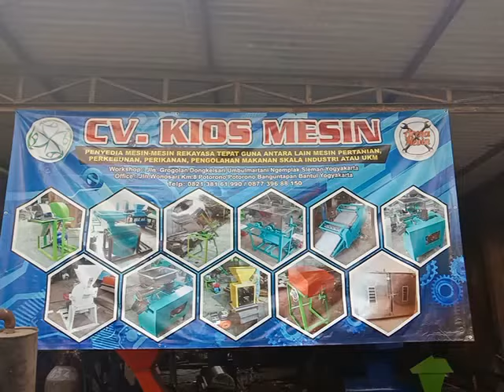Mesin cacah plastik - harga mesin pencacah plastik, mesin penghancur plastik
Kami CV. KIOS MESIN meyediakan penggiling plastik kecil menjadi biji plastik , fungsi menghancurkan sampah plastik botol, kresek, gelas plastik menjadi hancur
Untuk mengetahui harga jual mesin penghancur plastik mini tersebut silahkan email ke atau silahkan telfon atau sms ke 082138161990 (Simpati) 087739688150 (XL) dapat juga datang langsung ke tempat kami di Workshop : Jalan Grogolan Dongkelsari Umbulmartani Ngemplak Sleman Yogyakarta atau
Kami menyediakan pula Mesin Pengolahan Sampah Plastik antara lain
1. Mesin pencuci plastik
2. Mesin penghancur plastik / Mesin cacah plastik / Mesin giling plastik
3. Mesin pengering plastik
4. Conveyor pemilah sampah